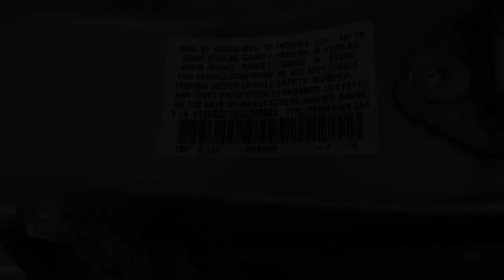2016 Honda Civic Fresno, Clovis, Bakersfield, Modesto, Turlock CA GE249384V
Lunar Silver Metallic Used 2016 Honda Civic EX available in Fresno, California at Mercedes-Benz of Fresno. Servicing the Clovis, Bakersfield, Modesto, Turlock, CA area.

7055 N. Palm Ave

Recent Arrival! Clean CARFAX. CARFAX One-Owner. Lunar Silver Metallic EX 31/41 City/Highway MPG Back up Camera Bluetooth 16 Alloy Wheels Air Conditioning Compass Electronic Stability Control Emergency communication system: HondaLink Assist Exterior Parking Camera Rear Power moonroof Radio: 180-Watt AM/FM Audio System Reclining Front Bucket Seats Security system Tilt steering wheel Traction control. FWD CVT 2.0L I4 DOHC 16V i-VTECbrbrbrAwards:br * 2016 IIHS Top Safety Pick+ (When equipped with honda sensing) * NACTOY 2016 North American Car of the Year * 2016 KBB.com Brand Image AwardsbrKelley Blue Book Brand Image Awards are based on the Brand Watch(tm) study from Kelley Blue Book Market Intelligence. Award calculated among non-luxury shoppers.  Kelley Blue Book is a registered trademark of Kelley Blue Book Co. Inc.